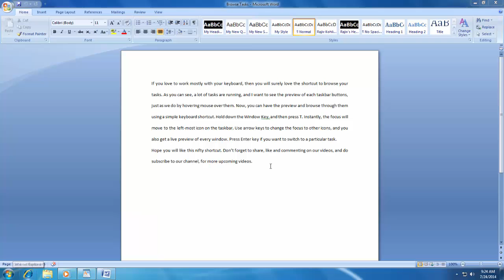How to Switch Between Applications in Microsoft Windows Tutorial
In this Microsoft Windows Tutorial, you will learn to Switch Between open applications in Windows, we mostly use ALT + TAB or Windows + Tab Key. But there is one more way to open and switch between applications from the Taskbar buttons. Using Windows + T key you can easily move through all Taskbar buttons either to switch between applications or open an application from its taskbar button. You can watch this video for further reference.

👧 Narrated By:
Emma (TTS)

👨 Recommended Videos:

How To Add Quick Launch Toolbar to Taskbar in Windows Tutorial

🌻 A Microsoft Windows Tutorial By The Teacher

Information also applies to the following MS Windows Versions:
Windows 7, Windows 8, Windows 10